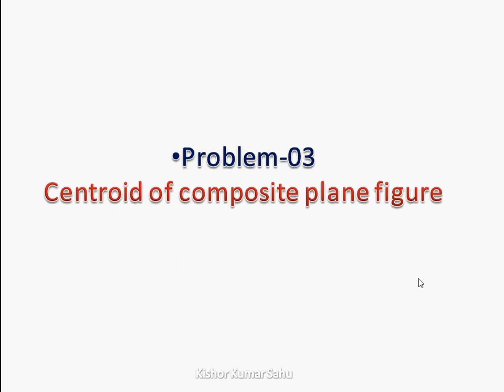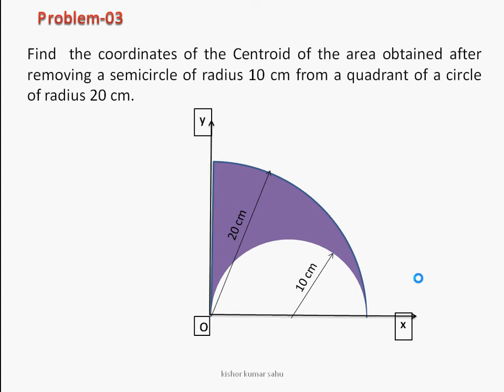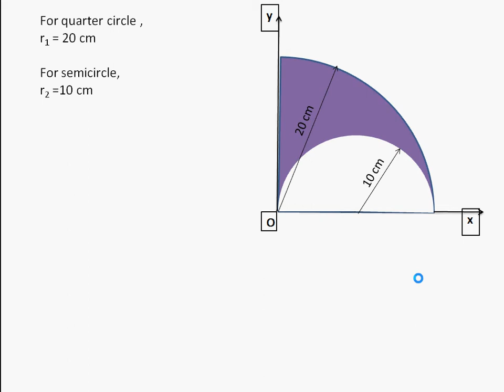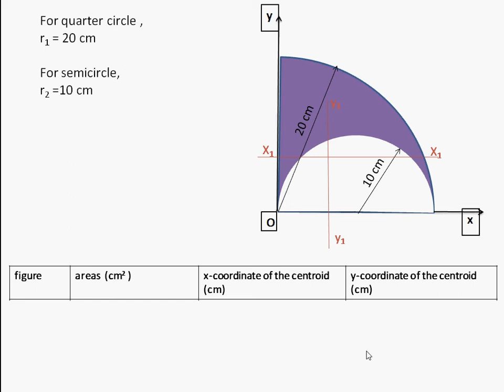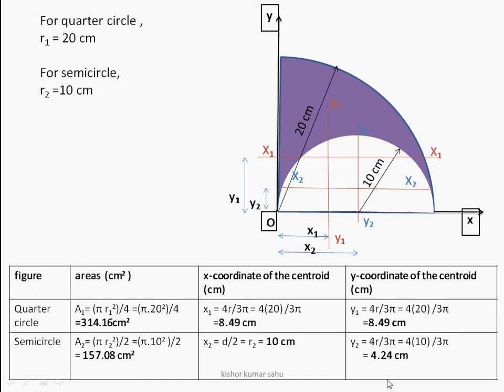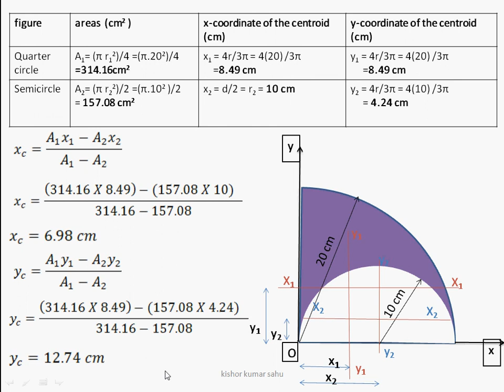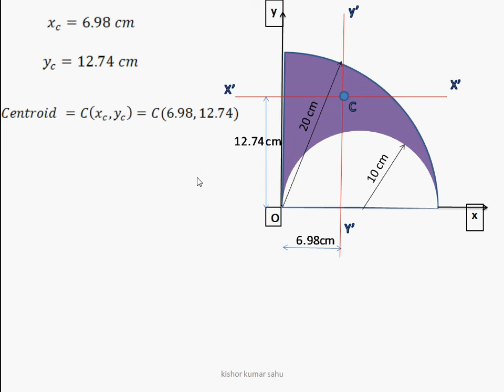Centriod of composite plane figure Problem-03 lecture 71 ENGINEERING MECHANICS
HII friends

this lecture is concerned with the numerical problem of centroid. in this lecture we will find the centroid of composite plane figure .

problem-Find  the coordinates of the Centroid of the area obtained after removing a semicircle of radius 10 cm from a quadrant of a circle of radius 20 cm.

keep watching